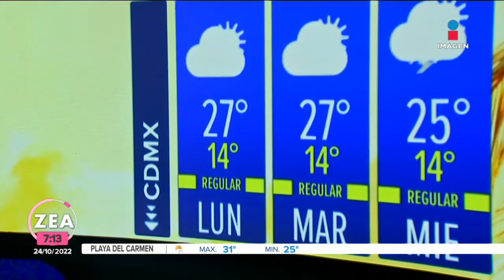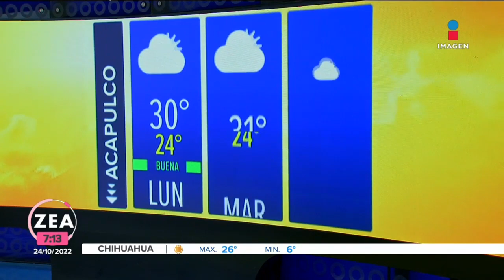Pronóstico del tiempo 24 de octubre de 2022 | Noticias con Francisco Zea